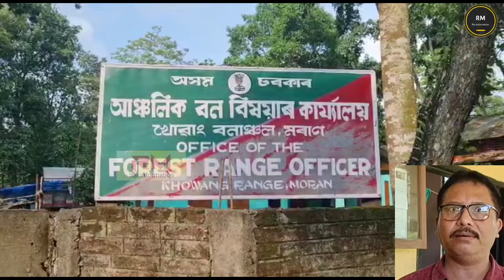প্ৰকাণ্ড নাহৰফুটুকী জনী বিষক্ৰিয়া হৈ মৃত্যু হোৱা বুলি সন্দেহ কৰা হৈছে